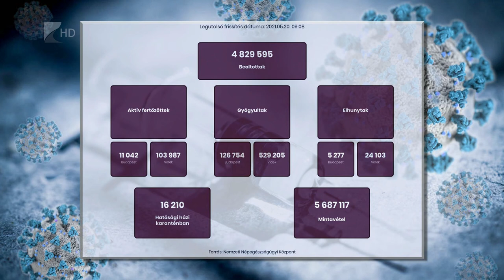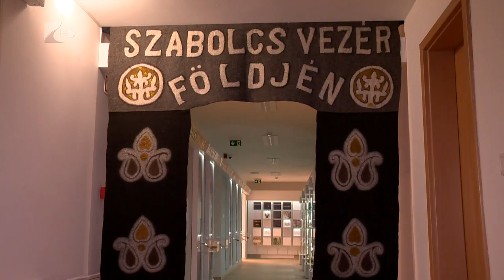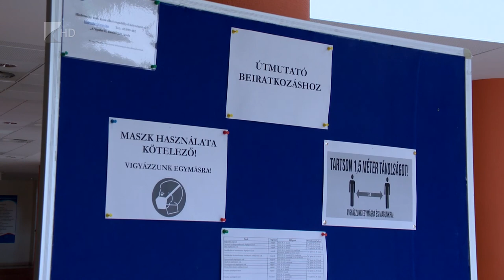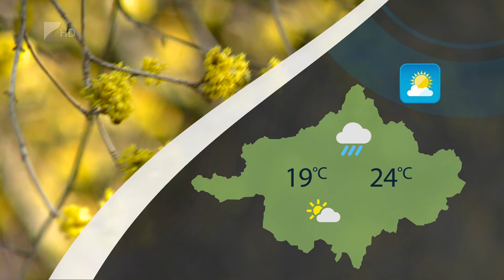Híradó 2021. május 20. - Kölcsey TV